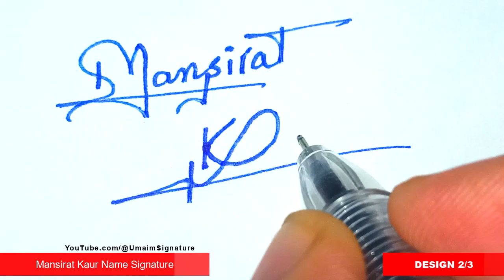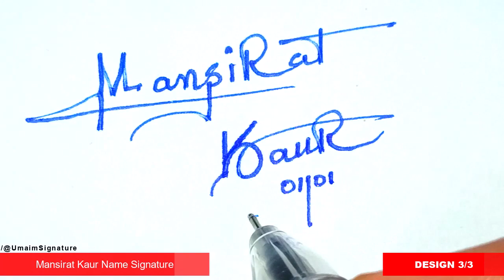✅ Mansirat Kaur Name Signature Style | M Signature Style | Signature Style of My Name Mansirat Kaur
Hey guys!
In this video I will show you how to make a Mansirat Kaur Name Signature Request done

►Topics Covered:
Mansirat Kaur Name signature style,
M Signature Style,
Signature style of my name Mansirat Kaur,